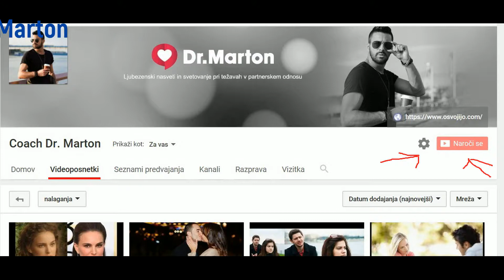Kako se z žensko pravilo dogovoriš za zmenek in kakšen je pomen "mogoče" zmenka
V tem video klipu razložim, na kakšen način se moraš dogovarjati z žensko za zmenek, da zmanjšaš možnost da bo zmenek odpovedala ali pa da se na zmenku sploh ne bo pojavila. Prav tako razložim kaj pomeni, če ti ženska reče da bo mogoče imela čas da se dobi s tabo.